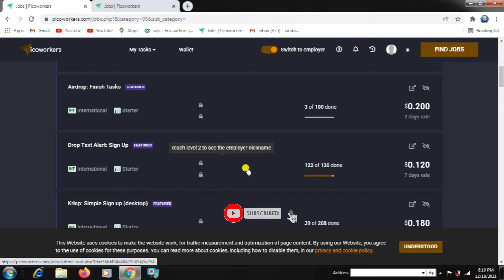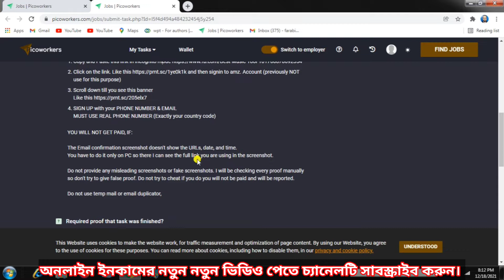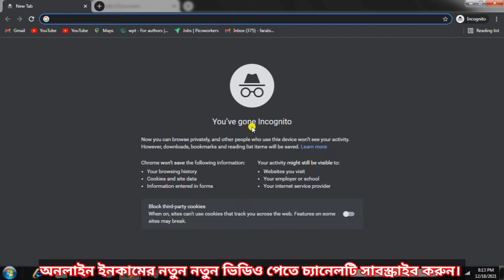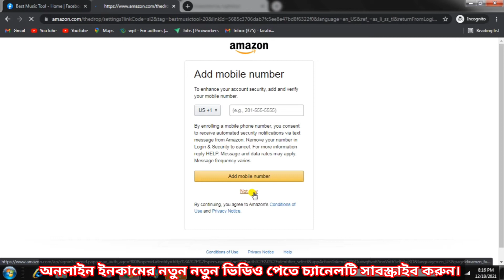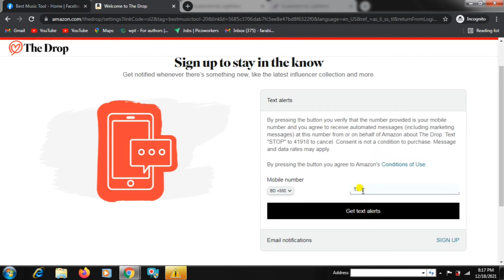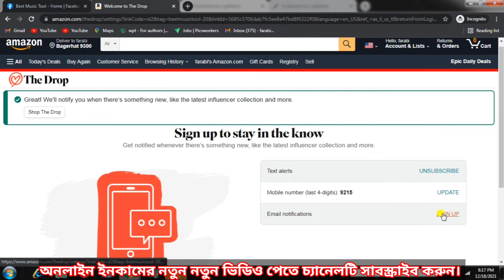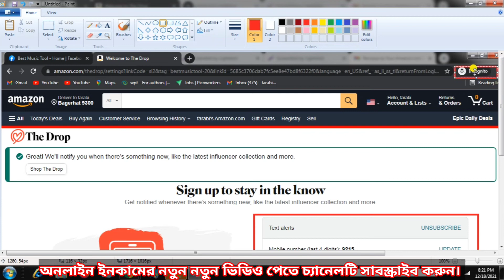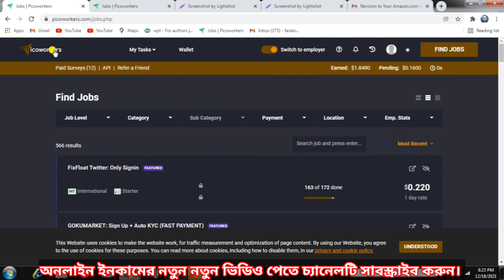drop text alert sign up | Picoworkers Drop Text sign up jobs